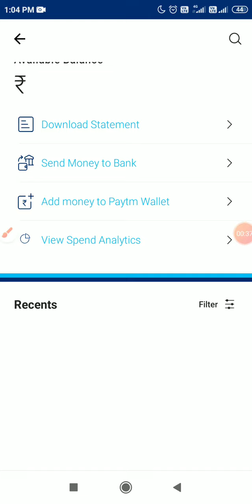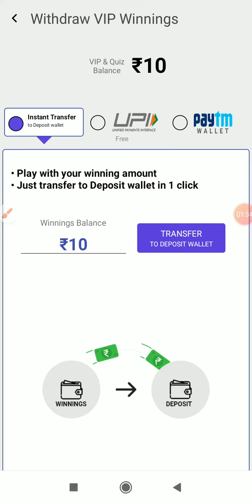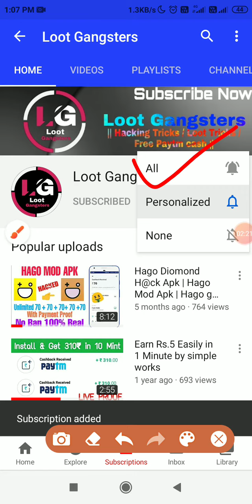Qureka pro Refer Script🔥 Otp Bypass Refer script !! Online Script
Hello friends

Invite code.
👉2BC99DE2

Jai Hind 🙏🙏🙏